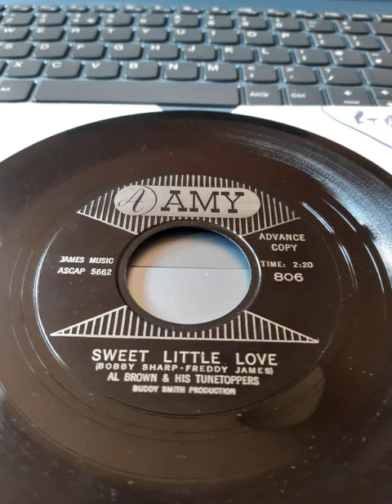Al Brown sweet little love